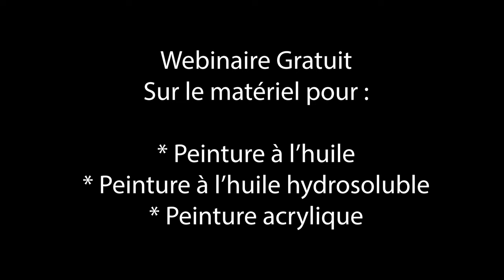Webinaire gratuit sur le matériel pour la peinture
Accédez au replay du webinaire gratuit sur le matériel pour la peinture